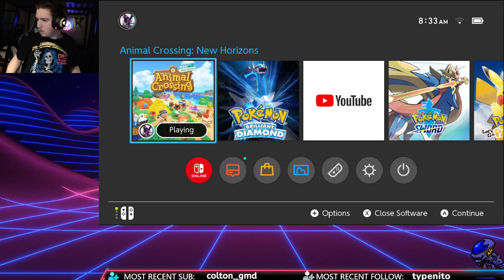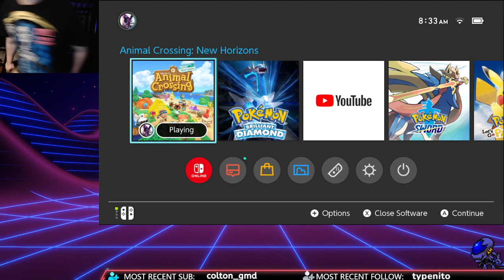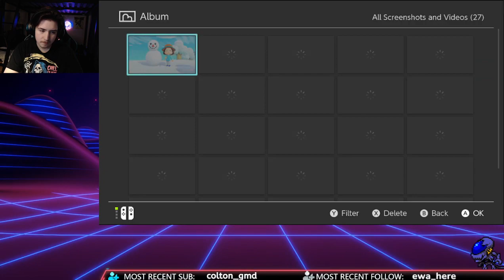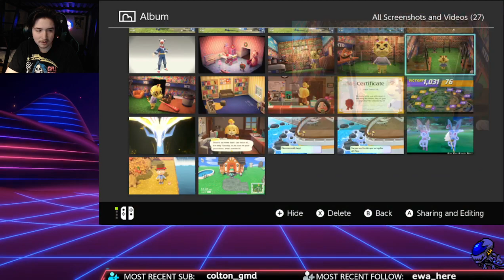Wait this isnt a basketball game?